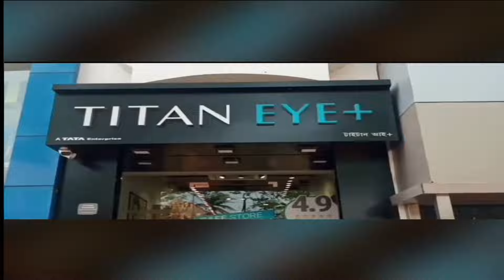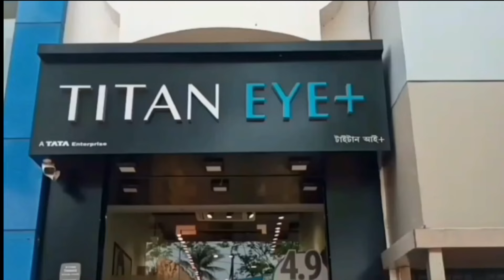‌টুর্নামেন্টের মাঝেই কেকেআর ছাড়ছেন সল্ট‌ - Salt leaves KKR in the middle of the tournament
‌টুর্নামেন্টের মাঝেই কেকেআর ছাড়ছেন সল্ট‌‌
Salt leaves KKR in the middle of the tournament

এবারের আইপিএল-এ দুর্দান্ত ছন্দে রয়েছে কেকেআর। আর দলের এই আগুন পারফরম্যান্সের পিছনে যদি একজন হন সুনীল নারিন, তাহলে আরেকটি নাম অবশ্যই ফিল সল্ট। দুর্দান্ত ফর্মে রয়েছেন ইংল্যান্ডের এই উইকেটরক্ষক। ওপেনিংয়ে তাঁর রুদ্ররূপ একাধিক ম্যাচে জয় এনে দিয়েছে নাইটদের। সেই ফিল সল্টকেই প্লে-অফে উঠলে পাবে না কেকেআর। প্লে-অফের আগেই দেশে ফিরবেন তিনি। কিন্তু কেন? কারণ, দুর্দান্ত ফর্মে থেকে ফিল সল্ট সুযোগ পেয়েছেন ইংল্যান্ডের বিশ্বকাপের দলে।